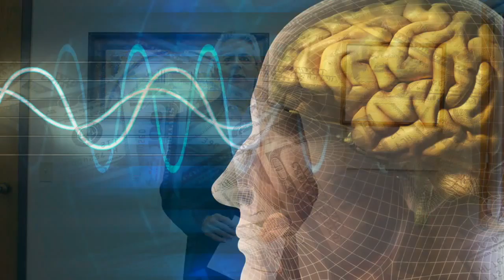Mind Over Money: Why do people fail financially and how can it be avoided?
In this weekly video, financial expert and executive coach John Alexandrov answers the question, "Why do people fail financially and how can it be avoided?"

DO YOU DESERVE TO BE WEALTHY?
That might seem like a strange question. You may be saying to yourself, “Of course I deserve to be wealthy.” Yet, there may be a nagging little voice in the back of your mind refuting your conscious belief. All wealth (or lack thereof) is a creation of the mind.

DO ANY OF THESE SOUND FAMILIAR TO YOU?
• Financial Self-Sabotage
• Frequent Financial Crisis
• Inconsistent Income Levels
• Lack Of Savings
• Bad Investments
• Tax Problems
• Business Failure
• Job Loss
• Consistently Accumulating Debt
• Never-Ending Anxiety About Money

PUT A STOP TO THE CYCLE NOW.
Let John Alexandrov help you retrain your mind and quickly develop the habits that will “free you up” to be wealthy. You will discover money moving into your life in multiple ways and you will finally achieve all of your financial goals